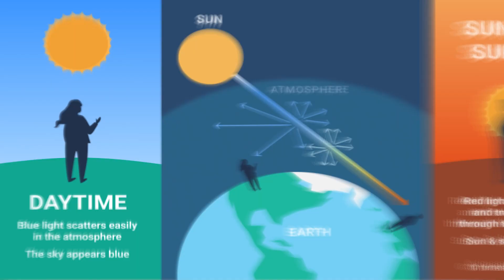The Sun Will Rise Tomorrow | Rayleigh Scattering and Daily Reminders | Hack #35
Confidence Hack #35: The sun will rise again in the morning, just as it has for every single day of your life...

Now, not every day is a clear sky and sunshine. But, the sun will rise again the next day. And it will never stop! Oh, and the sun rises after storms, the most beautiful they could ever be!

You are either currently in a storm right now, or a storm is on the horizon. But don’t worry. Every storm you have been through, you have been through. You will get through the next. And when you do, there will be a beautiful sunrise awaiting you!

There is a lot of confidence to be gained in a sunrise.

And it will happen every single day for the rest of your life. Literally.

0:00 - Intro
0:36 - SUNRISE ANALOGY